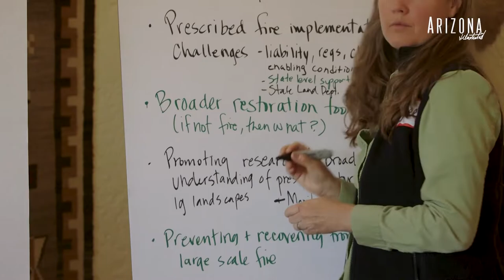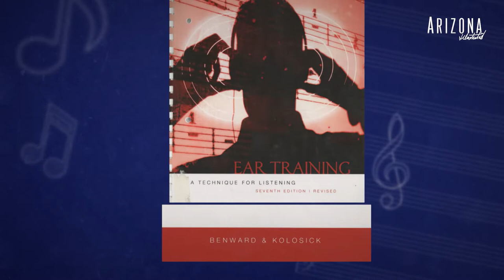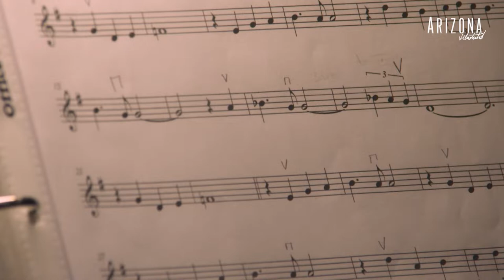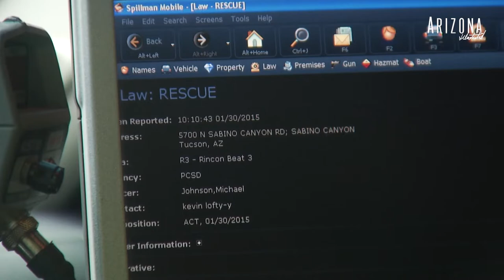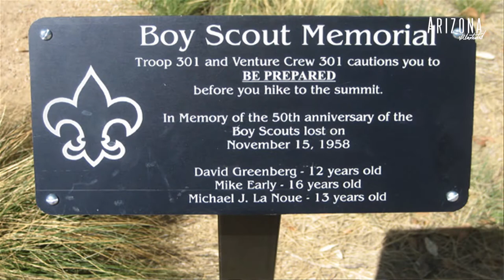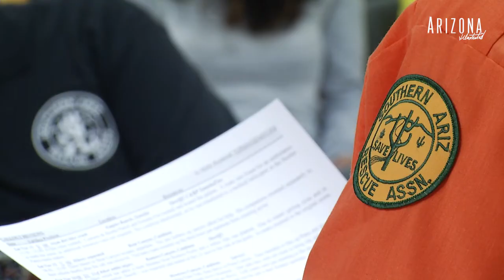Arizona Illustrated Episode 511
Common Ground, a look at the fading grasslands and what is being done. Man on a Musical Mission, a glimpse at the busy musical life of a retired UA Professor of Music Theory. The Rescuers, commemorating 60 years of volunteer search and rescue efforts in southern Arizona.